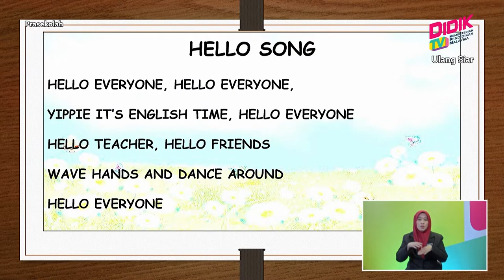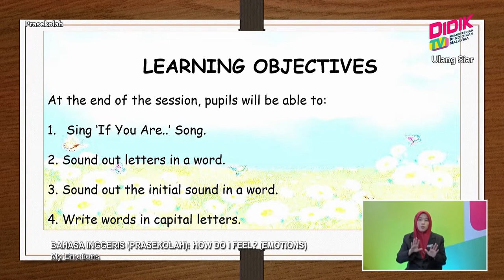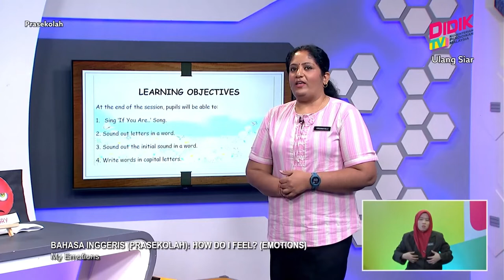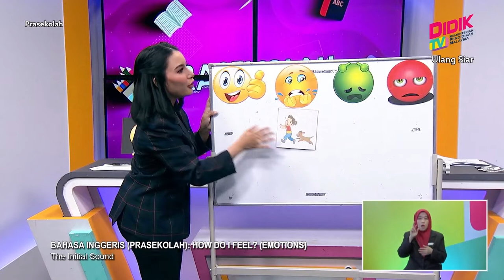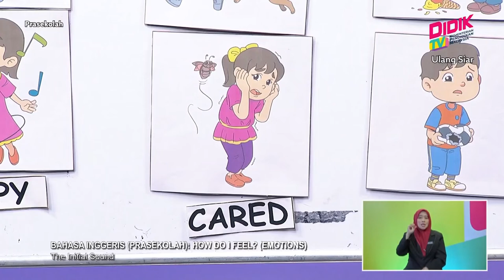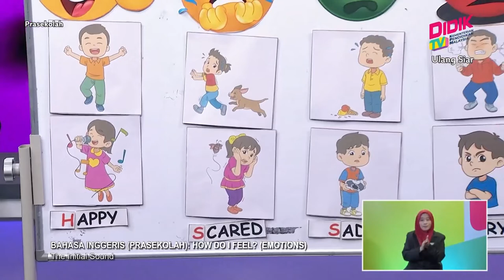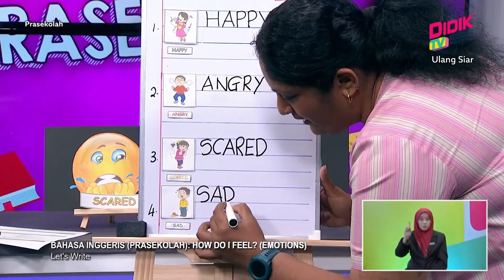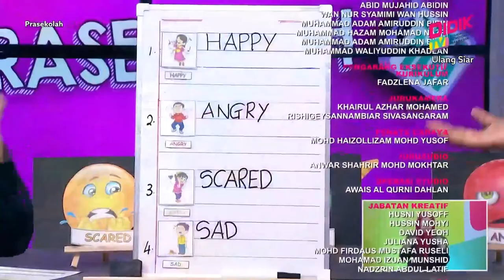Prasekolah (2022) | Bahasa Inggeris: How Do I Feel? (Emotions) [R]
Tajuk: Bahasa Inggeris: How Do I Feel? (Emotions) [R]
Guru: Krishnavalli A/P Krishna
In this lesson, children will learn about emotions. (ANGRY, SAD, SCARED, HAPPY). Children will learn the initial sound of words. They will also sing a song and write words in capital letters.